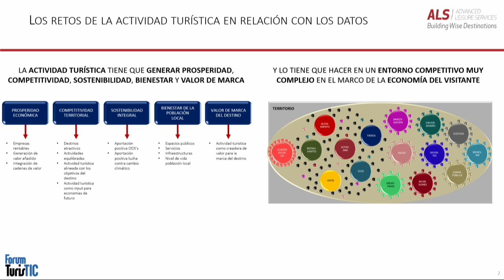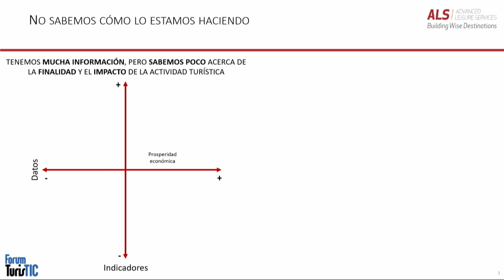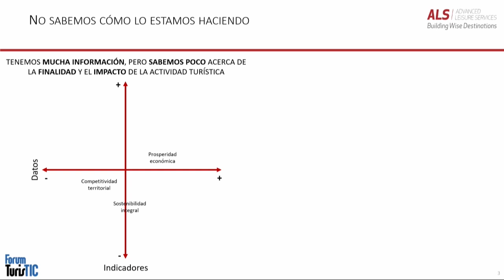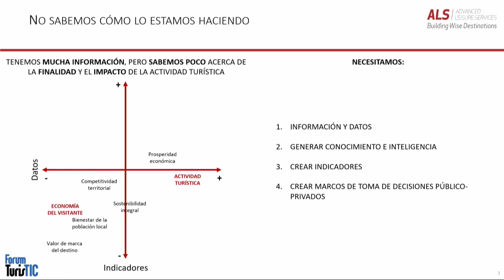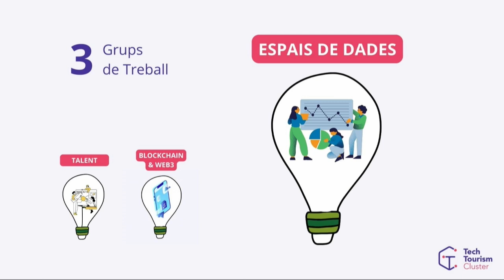Forum Turistic 2024 - Espais de dades: el superpoder de la transformació digital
Transició cap a un turisme més sostenible i una alta digitalització del sector turístic, com?
L’estratègia europea de dades té com objectiu comú la creació d’un mercat únic on la informació pugui ser compartida, impulsant d’aquesta manera la innovació. A la conferència sobre el Futur de la Unió Europea es va destacar la importància dels espais de dades en àrees com el turisme i la mobilitat, reconeixent-los com a sectors clau per considerar en la transformació digital.

Parlarem sobre aquesta necessària transformació digital amb experts i expertes.
Modera:
Ángel Díaz, President, Advanced Leisure Services
Intervenen:
Laura Flores, Directora de Desenvolupament de Negoci i Noves Tecnologies, SEGITTUR
Ingrid Graells, Presidenta, Tech Tourism Cluster | Directora Comercial i Màrqueting, Beroni
Francisco Huidobro, Director Serveis Digitals, MASORANGE